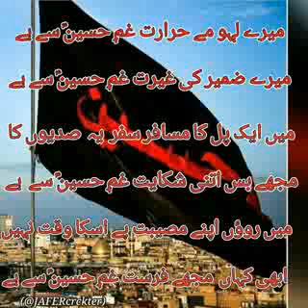Hussain- Mere Lahu Me Hararat Ghame HUSSAIN Se Hai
Manqabat written by - Kaleem , voice - Syed Jafer Imam "Mai Ek Pal Ka Musfair Safar YeSadiyon Ka, Mujhe Bus Itni Shikayat Gham e HUSSAIN se hai, Mere Lahoo Me Hararat Gham e Hussain se hai"